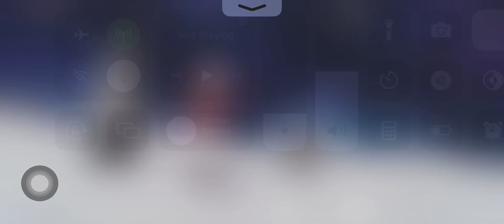Honkai: Star Rail AFK Echo of War setup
Applies to highest difficulty in all bosses